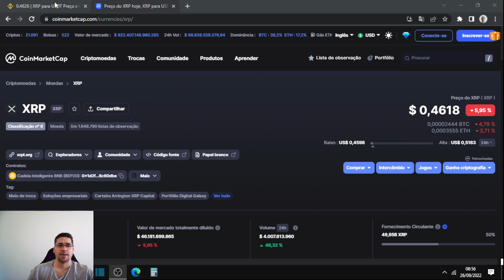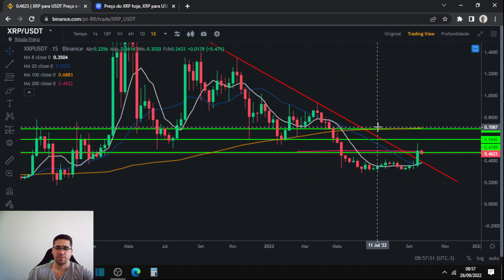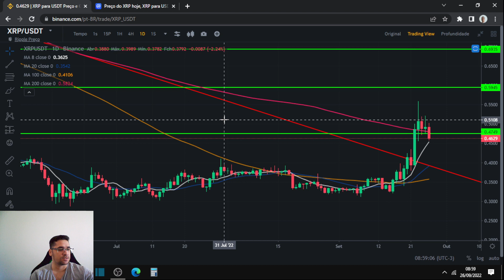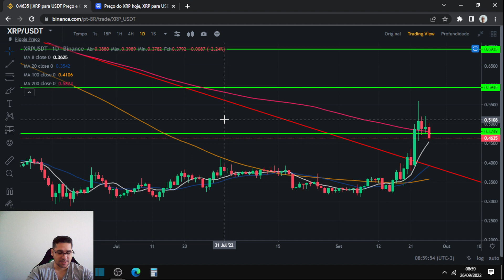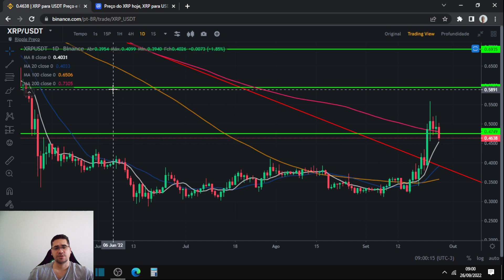Ripple XRP volta para testar as média porém continua em forte alta, e pode voltar a subir em breve.